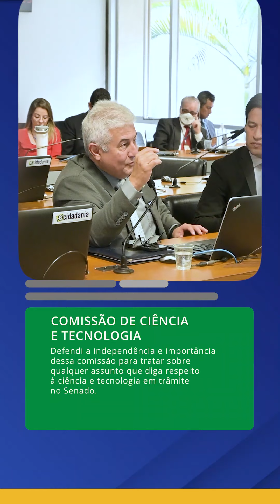DESTAQUES DA SEMANA - DE 22 A 26 DE MAIO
🚀 Semana intensa e produtiva! De 22 a 26 de maio, estive envolvido em diversas atividades no Congresso e em compromissos adicionais, sempre lutando pelo progresso do nosso amado Brasil! 🇧🇷

🎥 Acompanhem o vídeo completo para entender melhor as ações que estamos tomando.

Lembre-se: juntos, estamos moldando um futuro ainda mais brilhante para nosso país! 🌟

Abraços espaciais,
Astronauta Marcos Pontes
Senador do Brasil 🇧🇷👩‍🚀

Canal Oficial do Único Astronauta Brasileiro, o Engenheiro Marcos Pontes.